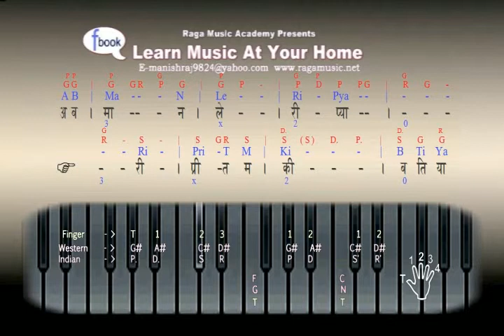Bast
Raga:Bhupali - Vilambit Khayal - Learn - By Manish rajyaguru
Raga:Bhupali '" Ab Man Le Ri Pyari "
( Vilambit Khayal ) - Taal - Zumra
You Can Learn And How To Sing Also -
Demo By Manish Rajyaguru
project for Lukhnow " Sur Sangam " Academy

Raga Music Academy Presents Learn music At Your Home Music Education For Every Child!

Raga: Bhupali in front while practicing.. You have to practice each raga for at least one to two weeks and then try to practice other ragas. Only use those notes that are present in ragas. Although very few songs have been rendered in this raga but this raga is still important for initial fingering practice